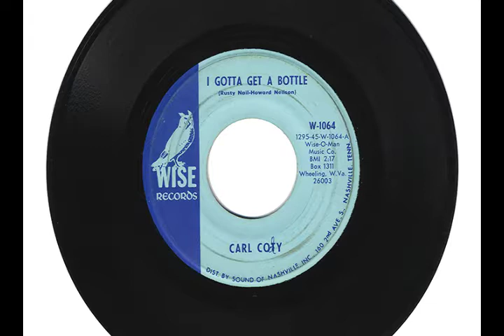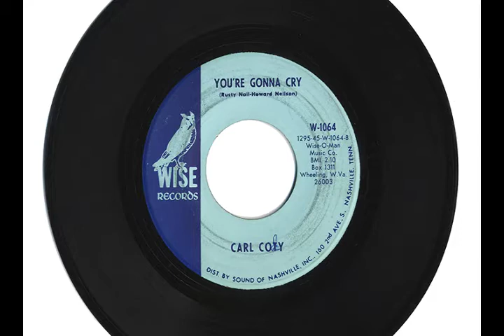CARL CODY "I GOTTA GET A BOTTLE" & "YOU'RE GONNA CRY"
"I GOTTA GET A BOTTLE" & "YOU"RE GONNA CRY" by CARL CODY, circa 1960's